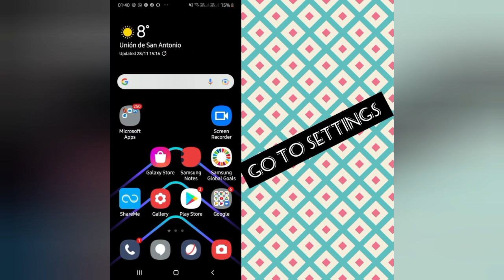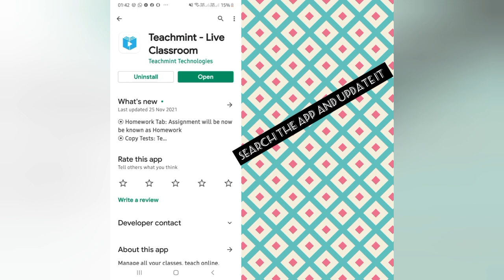Solve "Teachmint" Keeps Crashing problem || SR27SOLUTIONS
Solve "Teachmint" Keeps Crashing problem

Hello friends welcome to my YouTube Channel sr27solutions , today I am showing you how to solve Teachmint keeps crashing issue in Android through this video hope so it will be helpful for you if you are facing the same issue in your Android phone.